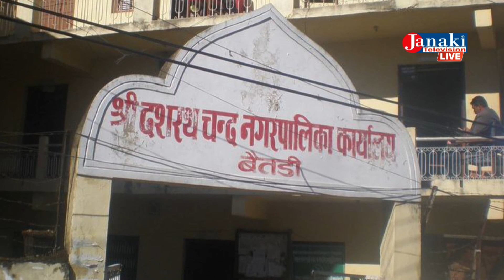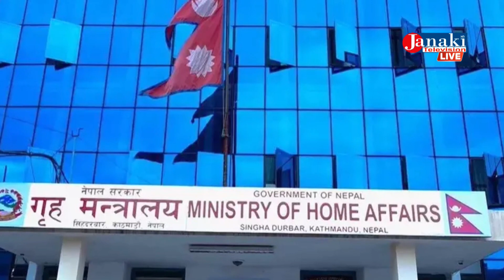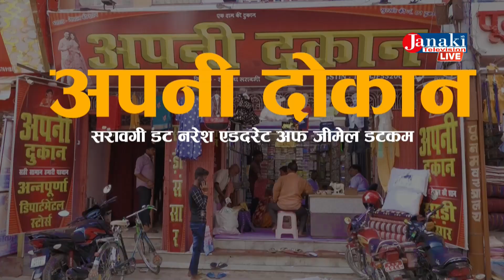Janaki News 11 am | Sabita Yadav | 2023//01/30